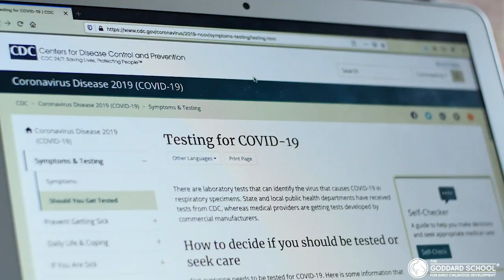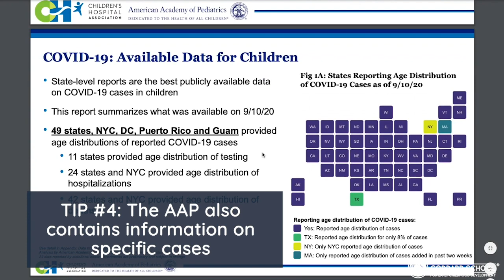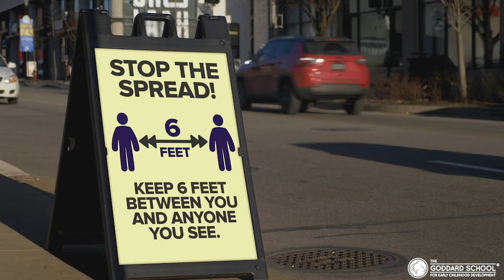The Goddard School – How to Decide When it's Safe to Return to School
How can parents really know if returning to childcare is safe for their little ones? Explore the best places to get accurate COVID-19 information and what to watch out for to keep your children safe.